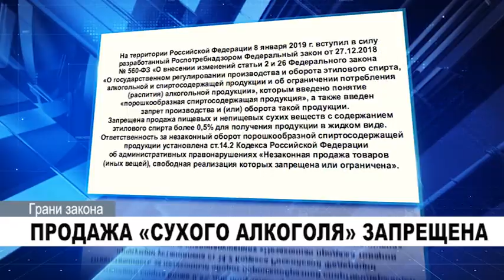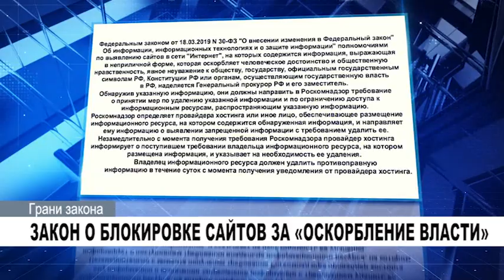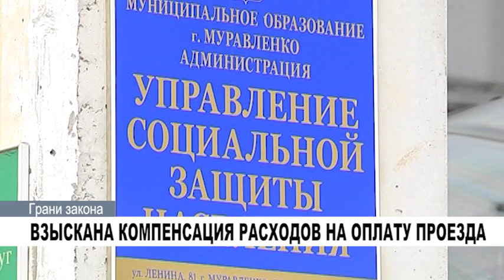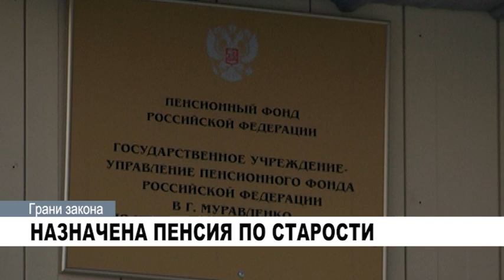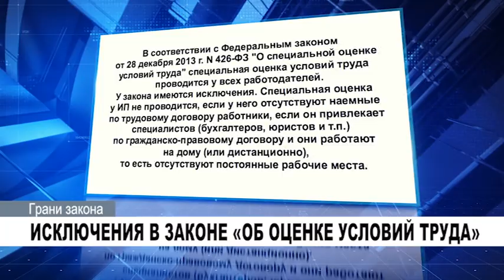Программа "Грани закона". 28 марта 2019 года